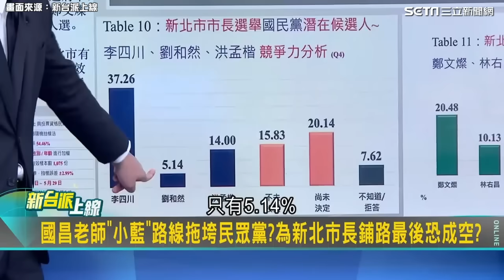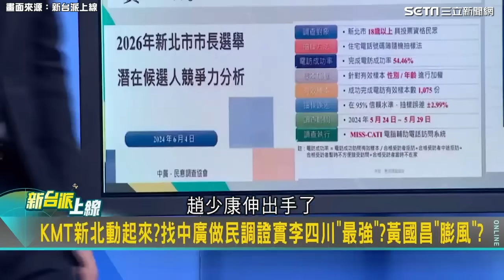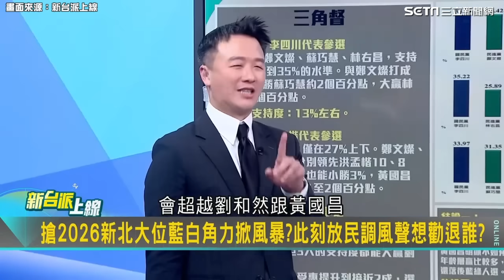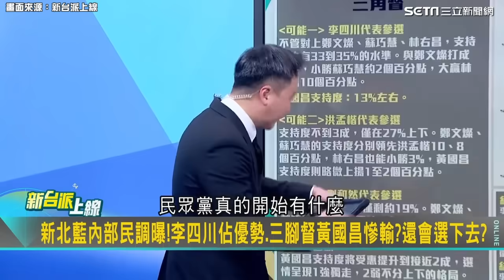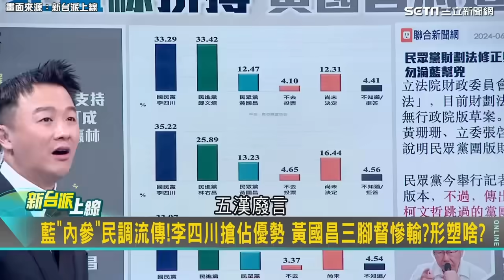國昌老師 恐跌落神壇？“小藍”路線拖垮民眾黨 狂噴小草支持度...白8委醞釀切割聲音│94看新聞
畫面來源：新台派上線